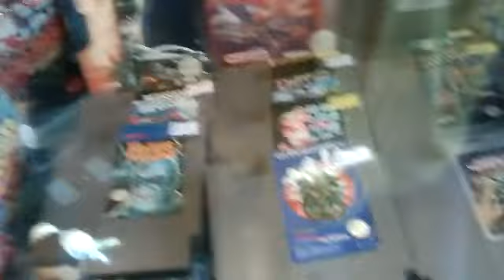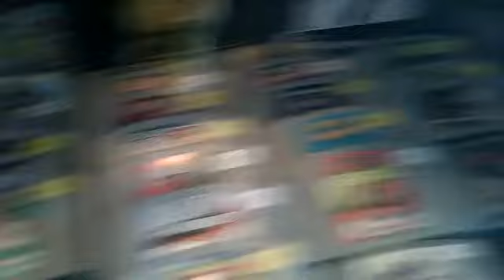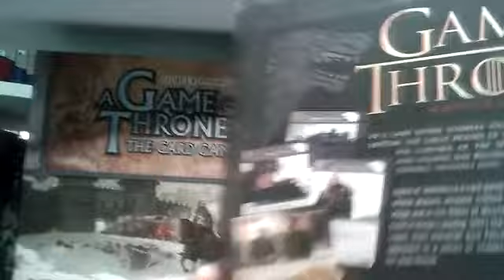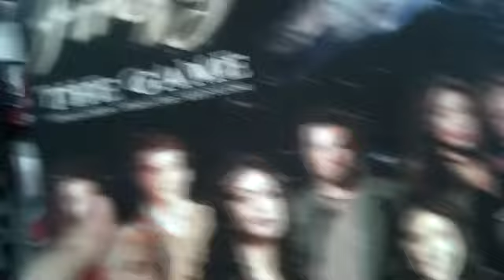ATOMIC COMICS AND GAMES IN YEOVIL RETRO SHOPS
VIDEO OF ATOMIC COMICS AND GAMES IN YEOVIL